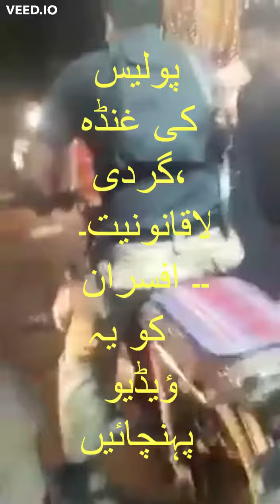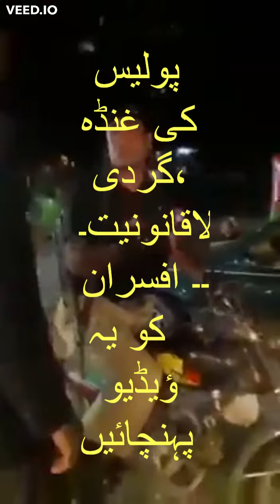Silsla.com سلسلہ ڈاٹ کوم پاکستانی پولیس کی لاقانونیت۔۔۔۔ فاشسٹ ریاست پاکستان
حقیقت کی روشنی کا سلسلہ
مذہبی بنیاد پرستی ، اور جہالت کے خلاف روشنی کا سلسلہ
حقیقت نگاری کا سلسلہ
سائینسی تحقیق کا سلسلہ
ادبی ارتقا کا سلسلہ